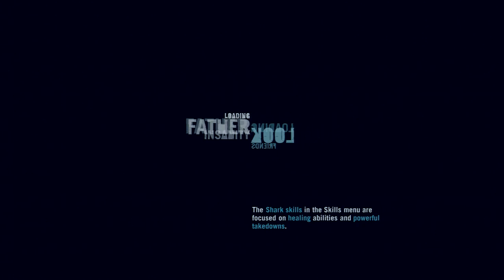Far Cry 3 | Dammit Rongo! #15